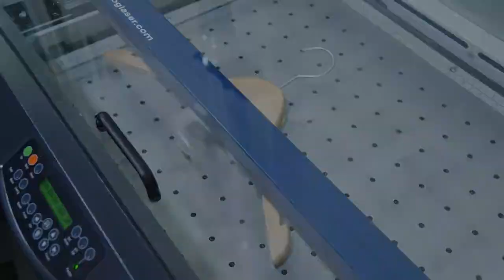Wooden Clothing Hanger Laser Engraving